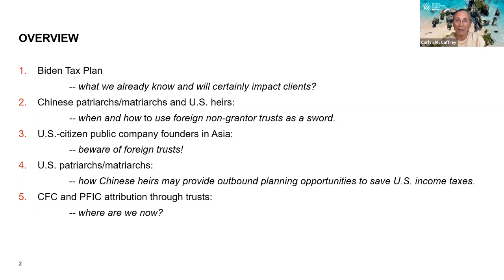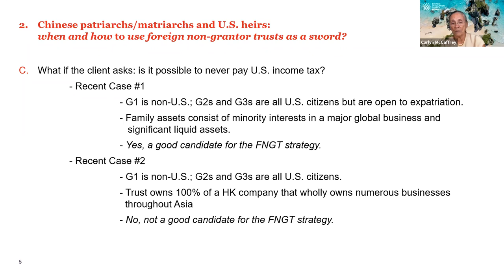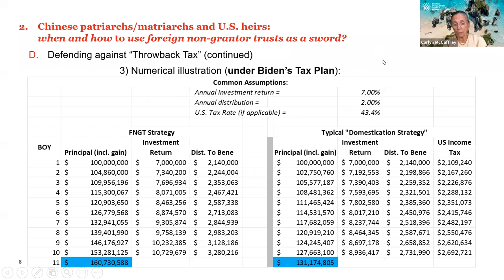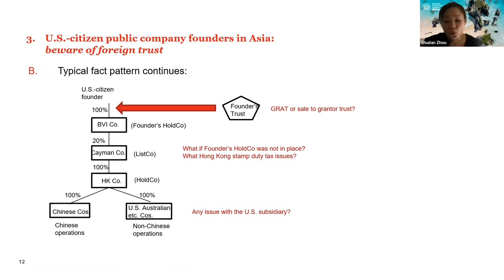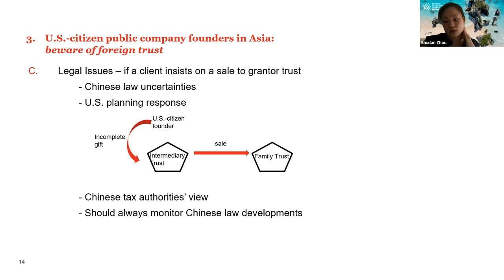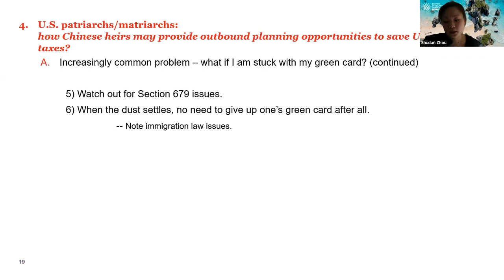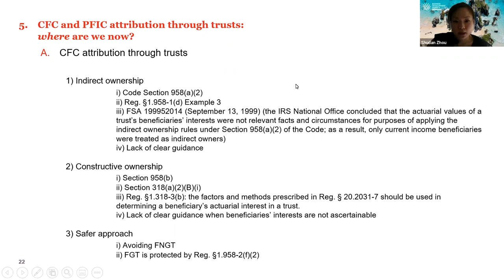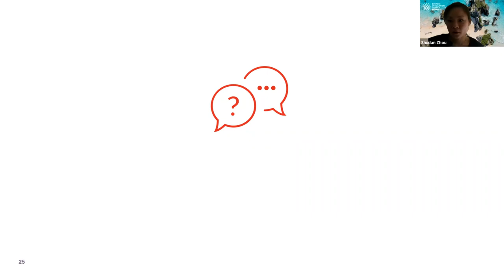STEP Bermuda Webinar Advance Trust Planning